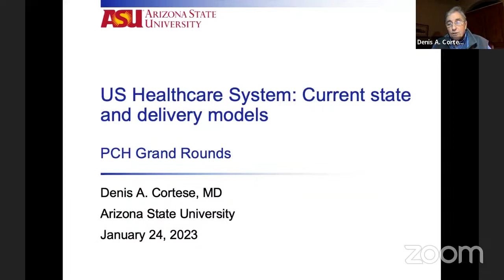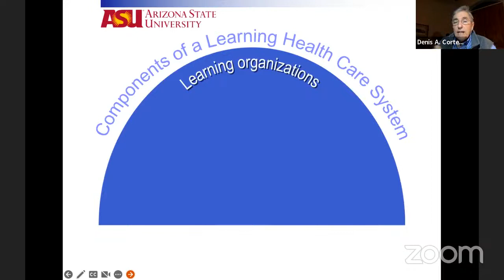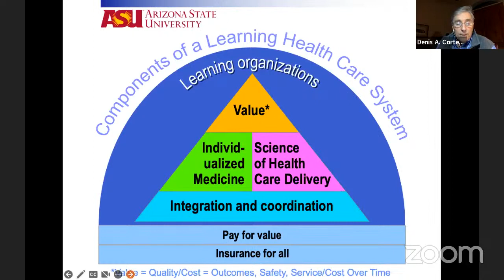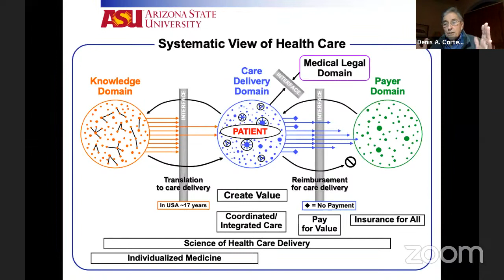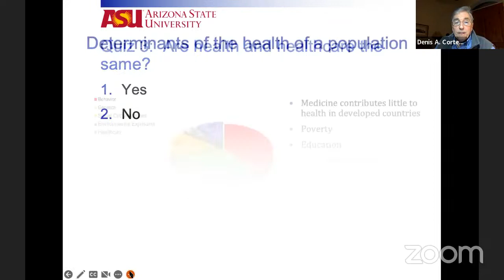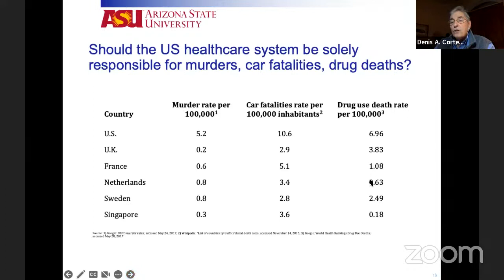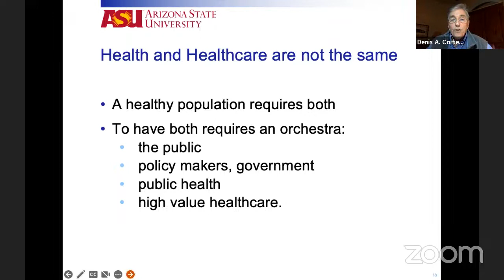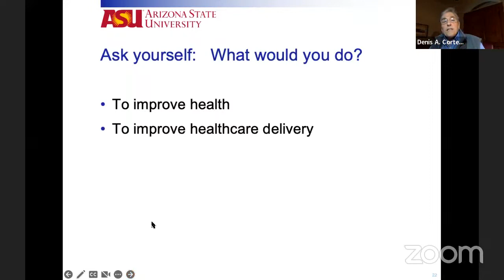Grand Rounds - United States Healthcare System: Current state and delivery models 1/24/2023